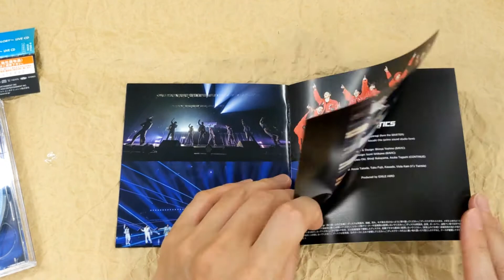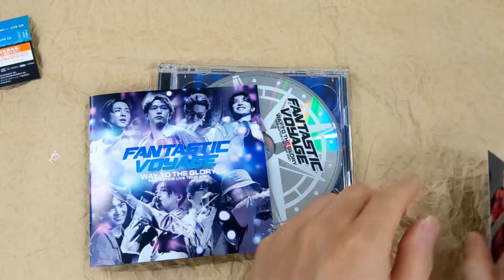[Unboxing] FANTASTICS from EXILE TRIBE: FANTASTICS Live Tour 2021 "FANTASTIC Voyage" -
[Unboxing] FANTASTICS from EXILE TRIBE: FANTASTICS Live Tour 2021 "FANTASTIC Voyage" - Way To The Glory - Live CD

Description
Features the final day of FANTASTICS from EXILE TRIBE's 2021 tour held at Tokyo Garden Theater.

Tracklisting
DISC 1
1
Drive Me Crazy
2
TO THE SKY
3
PERFECT MAGIC
4
STOP FOR NOTHING
5
DiVE
6
Hey, darlin' (Acoustic ver.)
7
ターミナル
8
The Only One
9
Believe in Love
10
Dear Destiny
11
Turn to You
12
THE 7 OCEANS / TOKYO GAIN
DISC 2
1
"FANTASTIC VOYAGE" Special Medley [Play Back / Tarte Tatin / Time Camera / Keep On Movin' / Overflow / High Fever / WHAT A WONDER (Remix ver.)]
2
Each Other's Way ～旅の途中～
3
VICTORY
4
Summer drops
5
CANNONBALL
6
M.V.P.
7
[ENCORE] Tumbling Dice
8
[ENCORE] Can't Give You Up
9
[ENCORE] サンタモニカ・ロリポップ
10
[ENCORE] Flying Fish
11
[ENCORE] FANTASTIC 9